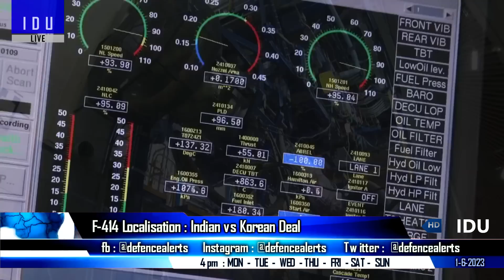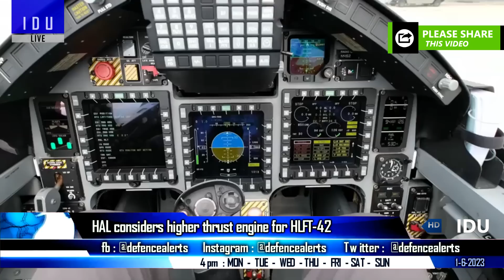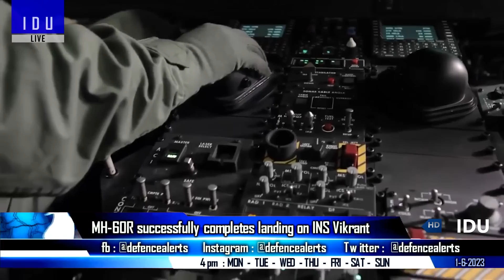Indian Defence Updates : 72 Su-30 with Brahmos,F-414 India vs Korea,HLFT-42 Engine,MH-60R on Vikrant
1. Aspects of India's F-414 deal compared to Korean Agreement
2. 18 Su-30 Squadrons now equipped with the air launched Brahmos-A : IAF Chief
3. HAL considers higher thrust engine for HLFT42
4. Indian navy's MH-60 Romeo successfully completes Inaugural Landing on INS Vikrant
5. ALH Dhruv cleared for emergency flying missions after safety checks : Routine sortie await approval
6. Indian Navy to participate in Malabar 2023 with top of the line destroyers P-8I & submarine